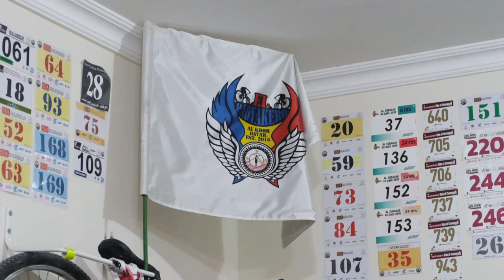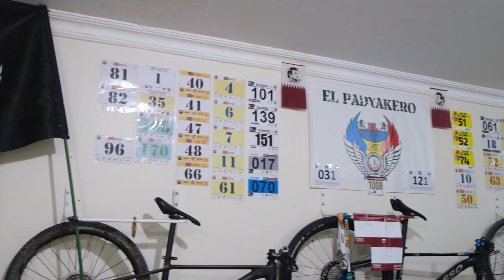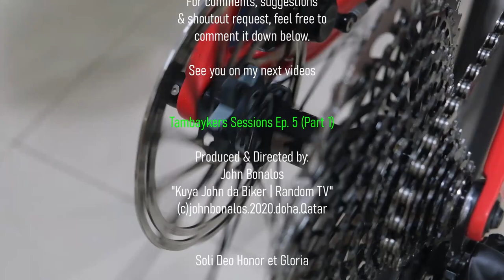Canyon LUX CF SL 8 Pro Race 29er Full Suspension MTB | Bike Reveal | Next on Tambaykers Sessions Ep5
Canyon LUX CF SL 8.0 Pro Race 29er Full Suspension MTB | Bike Reveal | Next on Tambaykers Sessions Ep5 | Quick Bike Show

In this video, we are going to reveal what will be featured in Episode 5 of our Tambaykers Sessions series. It's another Canyon Lux mountain bike. This time its the Canyon LUX CF SL 8.0 Pro Race owned by Kuya Joel Marmolejo of Team El Padyakero. Its a full carbon full suspension 29'er mountain bike perfect for XC-Trail, and race ready for its geometry and weight.

Full Episode to be aired soon.

Quick Bike Specs
Frame: Canyon LUX CF SL (Carbon Fiber)
Form: Full Suspension 29'er
Discipline: XC-Trail
Fork: Rockshox SID RLC 110mm
Rear Suspension: Rockshox Deluxe 100mm
RD/Cassette/Chain: SRAM X01 Eagle
Shift Lever: SRAM X01 Eagle Gripshift 12s
Crankset: SRAM XX1 w/ 32T Oval Chainring
Wheelset: DT Swiss XR 1501
Tires: Maxxis Ardent Race 29x2.20 (F/R)
Brakeset: SRAM Level TLM Hydraulic Disc Brake (F/R)
Brake Rotor: SRAM Centerline 180mm (F/R)
Stem: Canyon V14
Handlebar: Canyon H12 Flatbar
Grips: Ergon
Saddle: Selle Italia
Seatpost: Kind Shock Lev SI (Dropper)
Pedals: Shimano XTR

Highlight Videos on this channel

What is Tambaykers Sessions

Tambaykers is a wordplay that was derived from the root words Tambay - a Filipino which means 'to hang out' AND Bikers - a slang word for cyclists.

The best way of ending a bike ride is to hang out with your fellow cyclists while resting after the ride. And in these types of conversations, there is always that topic about bike builds, and this series is all about that.

In this series, while we are hanging out, we will be interviewing fellow cyclists. We will ask them details about themselves, how is their bike life, and most importantly, to bike check their bikes.